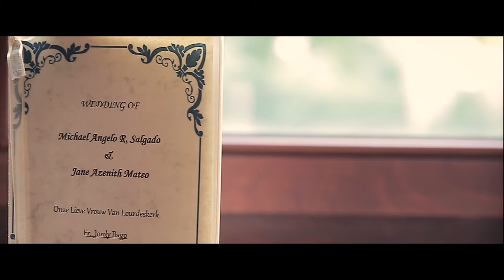Feature Film Michael & Jane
Trouwfilm van Michael en Jane op 23 Juli 2016

Muziek: Licensed through Song Freedom
Locatie: Horta Grand Café & Art Nouveau Zaal
Photo Booth: Pinoy Korner